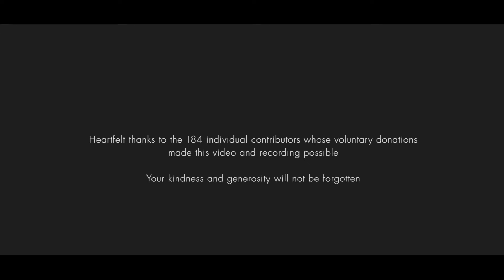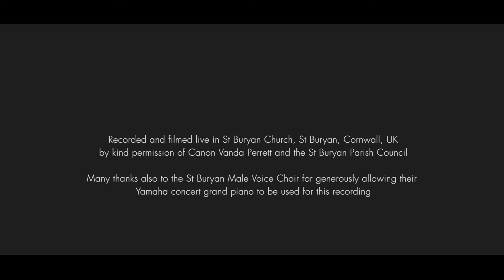Sarah McQuaid - The St Buryan Sessions - Sweetness and Pain (Official Music Video)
From the album “The St Buryan Sessions”, released 15 October 2021 and available on CD and numbered limited-edition blue vinyl double LP. This one’s an a cappella song that appears on my 2015 album Walking Into White as three separate song snippets bookended by other tracks, but this time round you’ll get the whole song in its entirety.  to hear more from me about the track and how it came about.

Words and music by Sarah McQuaid
Sarah – vocals
Production and recording by Martin Stansbury
Mastered by Stuart Bruce
Film and direction by Mawgan Lewis
Cameras by John Crooks
Colour grading by Kelly Green
Album cover and title screen artwork by Sarah

Recorded and filmed live (with no audience due to COVID-19) on 1 July 2020 in St Buryan Church, St Buryan, Cornwall, UK, by kind permission of Canon Vanda Perrett and the St Buryan Parish Council.

Heartfelt thanks to the 184 individuals whose voluntary donations made this video and recording possible, and to the St Buryan Male Voice Choir for generously allowing Sarah to use their Yamaha concert grand piano.

Sarah also plays:

Acoustic guitar by Andy Manson Custom Guitars with Elixir Medium Gauge Acoustic 80/20 Bronze strings with Nanoweb coating (.018 substituted for .017 on 2nd string), G7th Newport capo, Fishman Matrix pickup, Trace Elliot TAP-1 Acoustic Preamp

Ibanez Artist electric guitar, kindly loaned by Michael Chapman, with Elixir Heavy Gauge Electric Nickel-Plated Steel strings with Nanoweb coating, custom preamp by Tom Oakes of Horrothia FX (Falmouth, Cornwall), Vox AV15 analog valve amp, Mooer Audio Trelicopter tremolo pedal, Donner Yellow Fall analog delay pedal

Both guitars serviced and repaired by Julyan Wallis a.k.a. The Guitar Doctor (Penzance, Cornwall)

Audio/electronic equipment serviced and custom cables made by Russ Fletcher of RussAudio (Camborne, Cornwall)

1970s Premier Olympic floor tom drum, refurbished and maintained by Roger Luxton of Goatboy Studio (Wadebridge, Cornwall)

Lyrics:

The sweetness of the berry
Doesn’t take away the pain
Of the briar when it stabs you
In the hand
But the power of your craving
For the fruit among the thorns
Is driving you to risk
Another chance
Sweetness and pain
Summer sun
And autumn rain

The bramble does not seek to harm
It merely seeks to live
It injures without malice
Or intention
There’s no question of forgiveness
No apology, no pardon
For minor wounds too numerous
To mention
Sweetness and pain
Winter winds
Return again

Sharp black thorns
Concealed and smoothed
By softly falling snow
Drops of blood
Like bright red flowers
This hurt will pass
Just let it go
Sweetness and pain
Shake it off
And start again